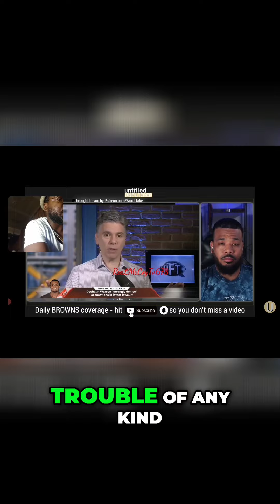Deshaun Watson's Contract: Risks and Financial Stakes Revealed!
Join us as we dissect the intricate details of Deshaun Watson's contract and its possible financial repercussions. Explore the challenges surrounding guarantees, potential settlements, and the implications for both Watson and the Browns in this gripping NFL analysis!